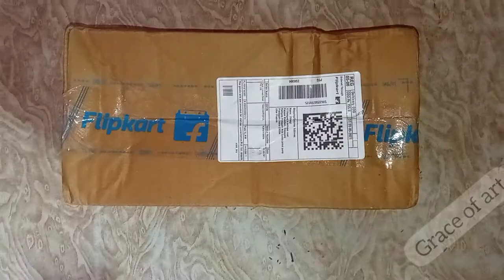/ Unboxing 7 Round Tri-Grip Brushes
Hey guys!

Video on Art materials unboxing 😀.

Today I'm sharing a video of art material ( faber-castel 7 rounded tri grip brushes ) unboxing review.

►  In the box:
1. faber-castel 7 rounded brushes

Stay safe stay turned.